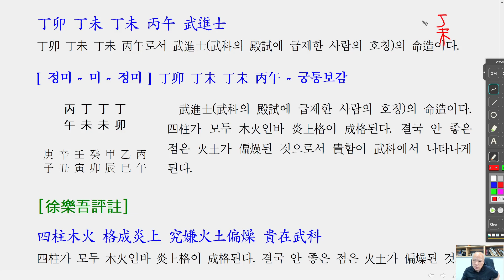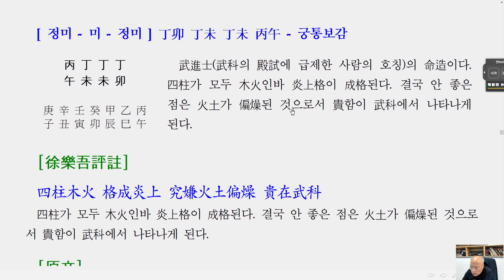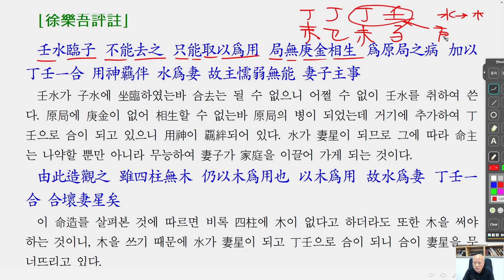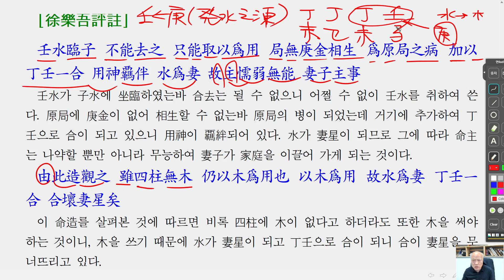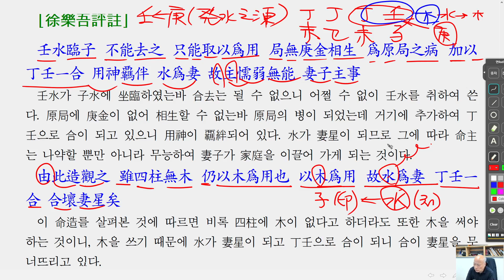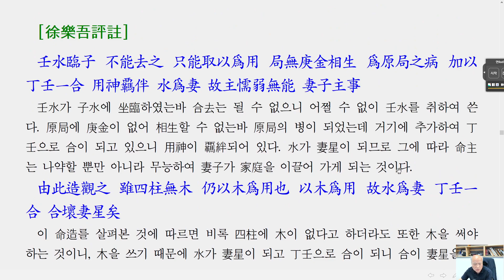[nss-강독-궁통보감-198] 4.8. 三夏丁火-6월정화(2)